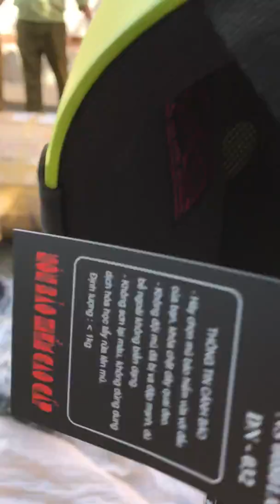Nón Sơn - Tiêu huỷ mũ bảo hiểm giả, nhái thương hiệu Nón Sơn - P1